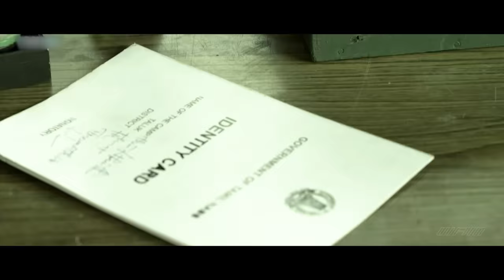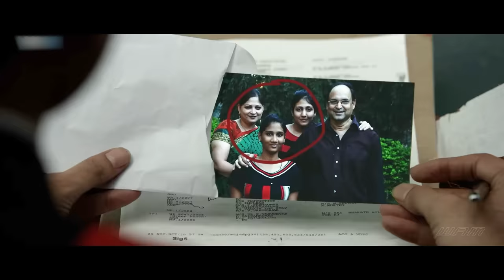Ajith Kumar | Vidyut Jammwal | BILLA 2 | New Released South Indian Hindi Dubbed Movie 2024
Movie Name -  BILLA 2
Starring -  Ajit Kumar, Parvathy Omanakuttan
Director - Chakri Toleti

Synopsis- """BILLA 2"" is an action gang war movie in Hindi (dubbed from Tamil film ""BILLA 2"").

Welcome to the world of crime where bullets speak more than words. The story of the movie tells the meteoric rise of David Billa to the top of underworld. From an ordinary man, he went on to become the king of crime syndicate, killing all those who go against him.
David Billa who works for Abbasi, a famous mobster in Goa. Due to a difference of opinion, Abbasi turns against David, and eventually gets killed by him. David must handle the situation carefully.
You are inviting trouble if you are against him and he can give you his life if you are his friend.
Movie Title: Billa 2                                                                                                                                                                                                                              Genre:Action-Gangwar
Starcast: Ajith, Parvathy Omanakuttan, Vidyut Jamwal                                                                                                                                                                                                                       Director: Chakri Toleti